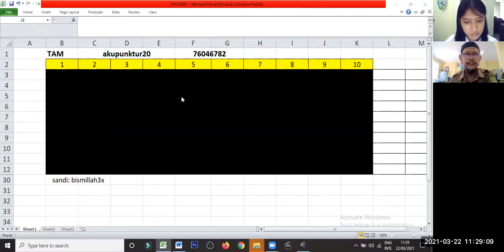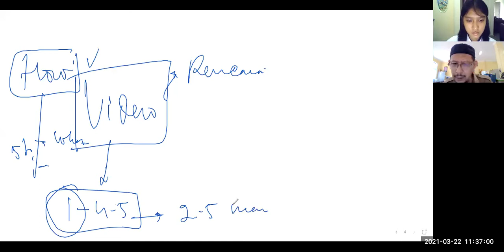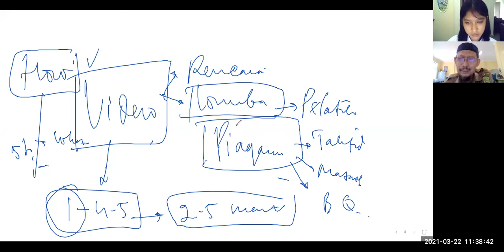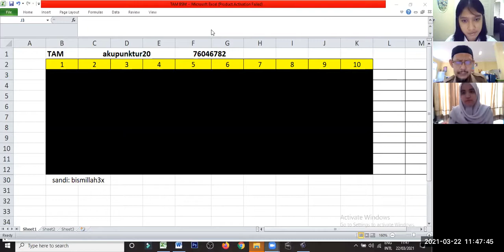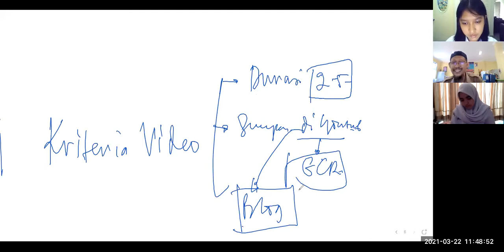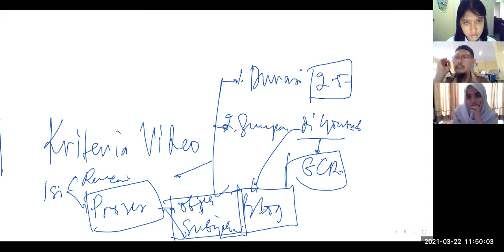zoom 0 12